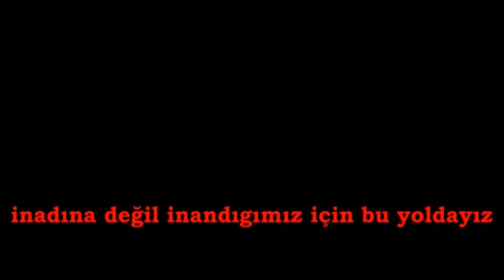15.05.22 Türkiye Kapikule ye Dogru Bulgaristan çıkışındaki 2km lik bozuk kısmın son hali / Siladayiz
Bulgaristan Sonu kapikuleye dogru Bozuk olan yol
Sıladayız
Sözde Değil Özde Varız
inadına değil inandıgımız için bu yoldayız